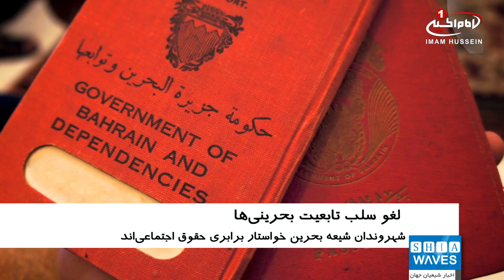لغو حکم سلب تابعیت ۹۲ شیعه بحرینی در پی فشارهای بین المللی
دادگاهی در بحرین حکم سلب تابعیت ده ها تن از شیعیان این کشور را لغو کرد.
به گزارش شیعه ویوز به نقل از خبرگزاری فرانسه، یک منبع قضایی در بحرین اعلام کرد: دادگاه عالی تجدید نظر این کشور حکم سلب تابعیت ۹۲ تن از مجموع ۱۳۸ شهروند شیعه ای که در ماه آوریل گذشته به اتهام تشکیل حزب سیاسی به زندان و سلب تابعیت محکوم شده بودند را لغو کرده است.
بر اساس این گزارش، دادگاه تجدید نظر بحرین با این حال حکم زندان صادر شده در حق تمامی ۱۳۸ نفر مذکور را تایید کرد و در نتیجه آنها، باید برای تعیین تکلیف خود منتظر صدور حکم نهایی از سوی دادگاه فرجام خواهی بمانند.
پیشتر یک دادگاه بدوی ضمن صدور حکم سلب تابعیت از این گروه ۱۳۸ نفره، ۶۹ تن از آن ها را به حبس ابد، ۳۹ تن را به ۱۰ سال زندان، ۲۳ تن را به 7 سال زندان، یک نفر را به پنج سال زندان و شش تن دیگر را به سه سال زندان محکوم کرده بود.
سرکوب ها در بحرین از وقتی شدت گرفت که شهروندان شیعه این کشور که اکثریت قاطع جمعیت آن را تشکیل می دهند، خواستار برابری حقوق اجتماعی خود شدند.